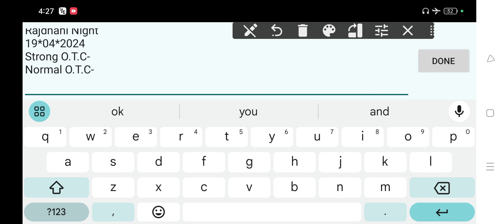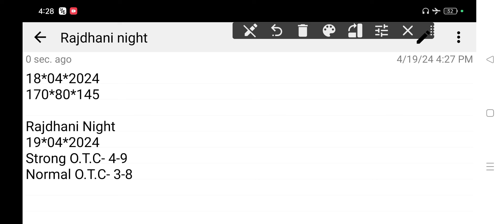𝐑𝐚𝐣𝐝𝐡𝐚𝐧𝐢 𝐍𝐢𝐠𝐡𝐭 𝐓𝐨𝐝𝐚𝐲 19-04-2024 | 𝐑𝐚𝐣𝐝𝐡𝐚𝐧𝐢 𝐍𝐢𝐠𝐡𝐭 𝐓𝐨𝐝𝐚𝐲 𝐒𝐢𝐧𝐠𝐥𝐞 𝐉𝐨𝐝𝐢 𝐓𝐫𝐢𝐜𝐤 | 𝐑𝐚𝐣𝐝𝐡𝐚𝐧𝐢 𝐍𝐢𝐠𝐡𝐭 𝐌𝐚𝐭𝐤𝐚